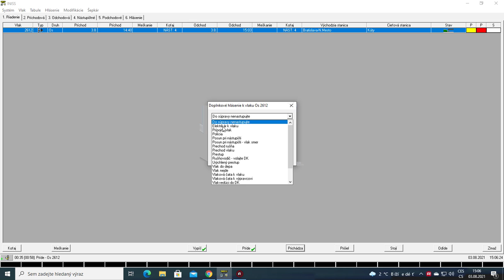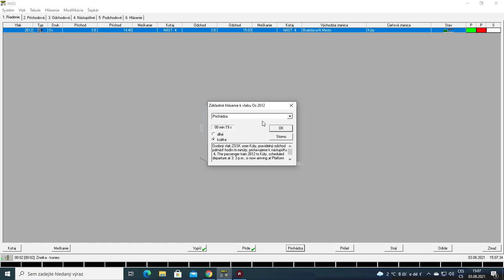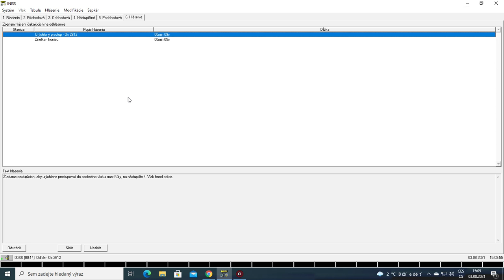SK INISS Trnava - Os 2612